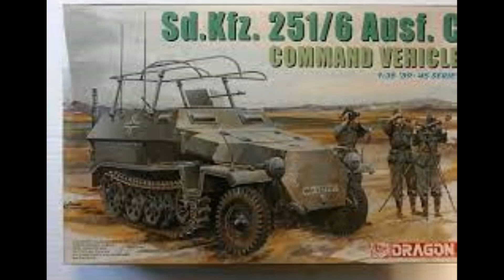MAFVA Online Scale Model Competition Results 2021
Hi Everyone. In this video we look at the entrants and winners in MAFVA's Scale Model Competition 2021. Further down are some useful MAFVA link pages

Competition Winners

MAFVA Homepage

How to become a MAFVA Member

MAFVA FBook Page